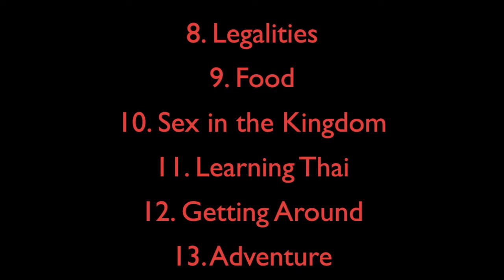Building Construction #4 Chiang Mai, Chiang Mai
Building Construction Techniques, Chiang Mai, Chiang Mai. Third in Series Read more about living in Chiang Mai here:
Making Money in Chiang Mai Mai-Retirement-ebook/dp/B0081W0F40/ref=sr_1_1?s=digital-text&ie=UTF8&qid=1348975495&sr=1-1&keywords=making+money+in+Chiang Mai, and

How to Retire in Chiang Mai and double your Income Mai-Double-Your-Income-ebook/dp/B007YC6KF6/ref=pd_sim_351_1?ie=UTF8&refRID=169AS0BTXFEG6E5KSNAJ.